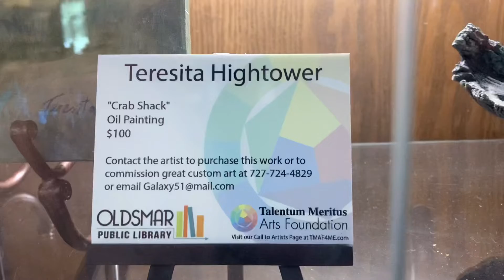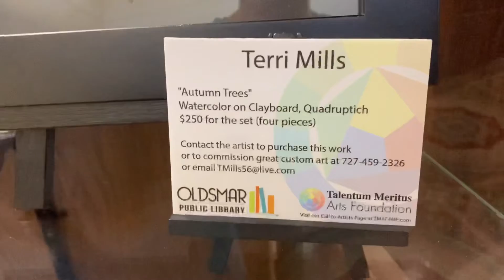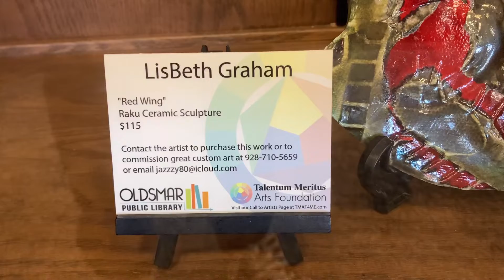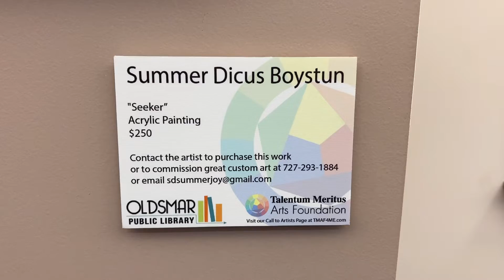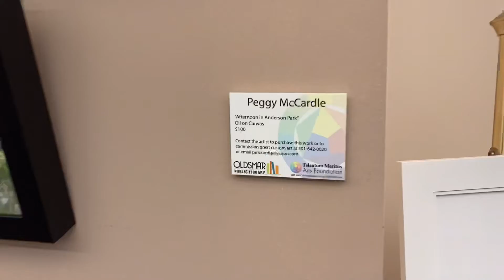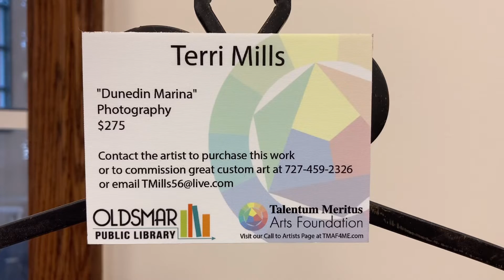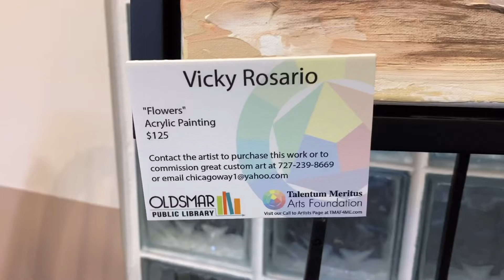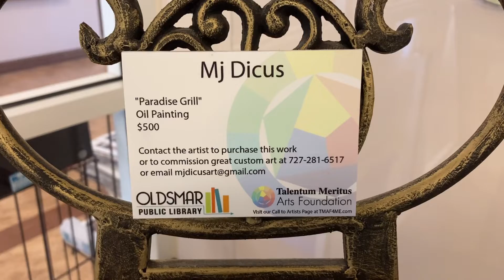The 2022 Summer Escapes Art Exhibit at Oldsmar Public Library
Come see a beautiful assortment or art by all local artists hosted at Oldsmar Public Library